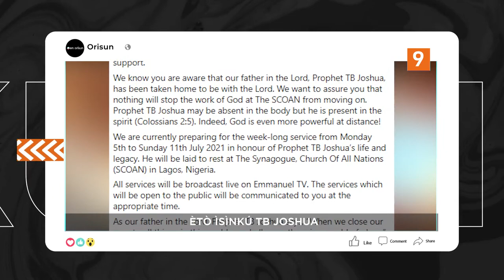DTT: Wahala! Oniwasu Di Onifuji